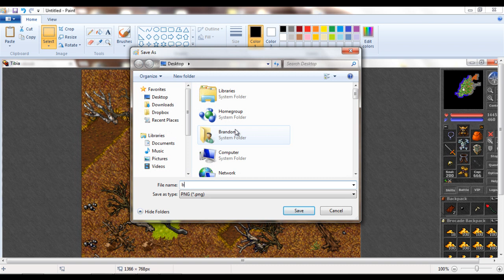Tibia - Level 92 and Good Hellspawn Loot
Getting closer to that big 100!